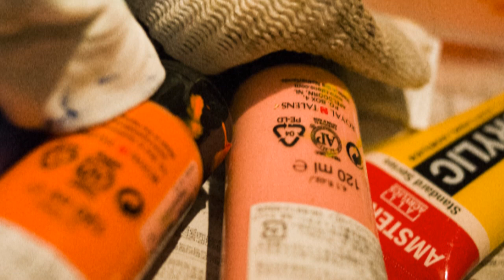Atsuko Yamagataライブペインティング × 大和田慧 「糸」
2012,12,11 @代官山　晴れたら空に豆まいて　イベント『COLORFUL』
Photo & Edit by 中谷洋平